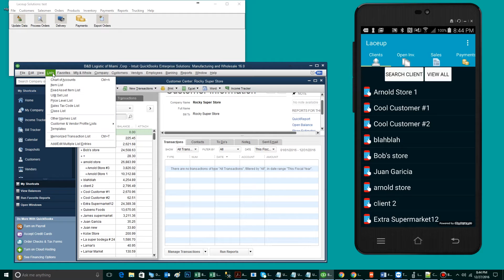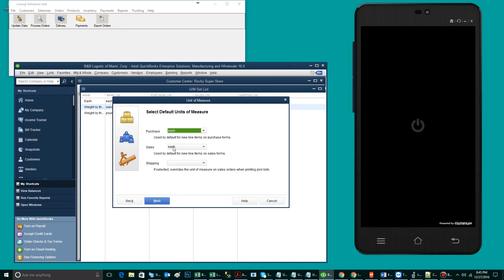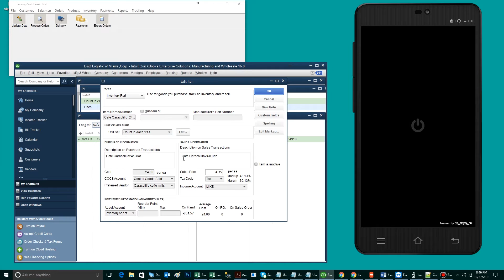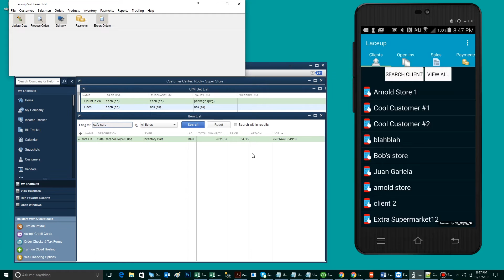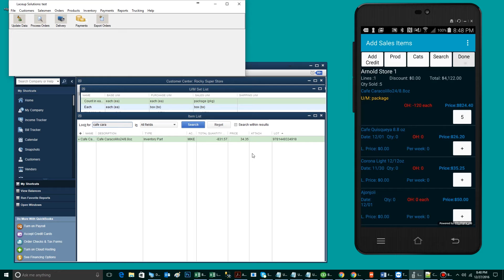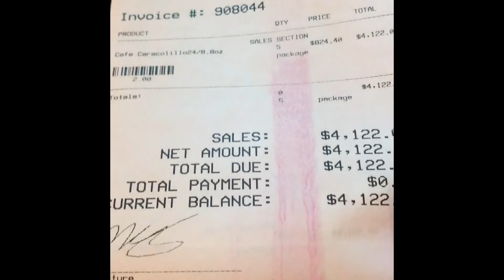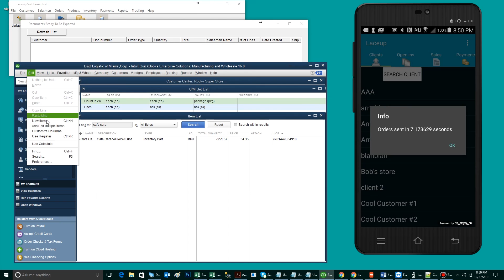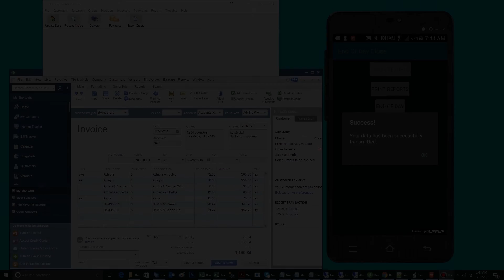Quickbooks Invoicing With Different Units Of Measurement - LaceUp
Learn how to set up unit of measurements on Quickbooks to sell by unit or by case on LaceUp mobile sales app